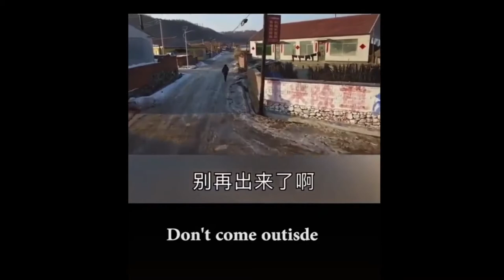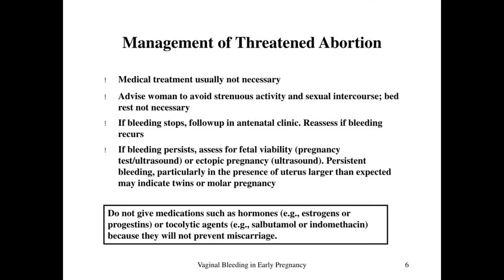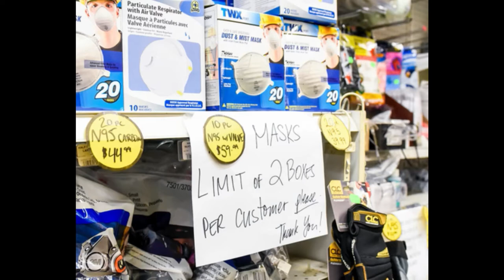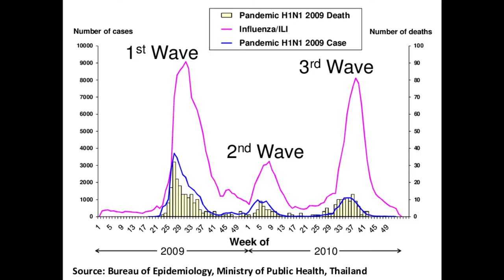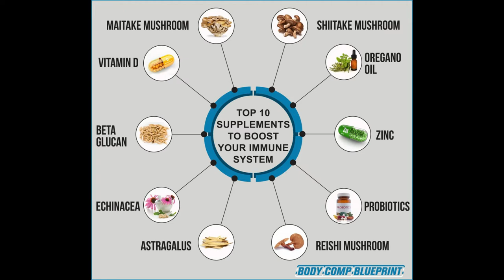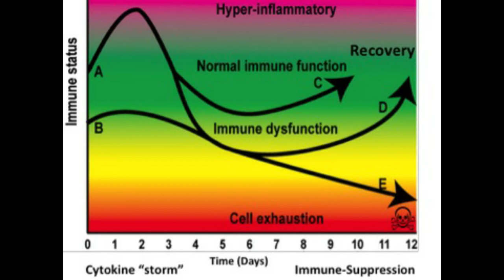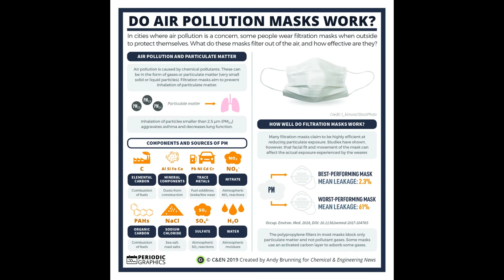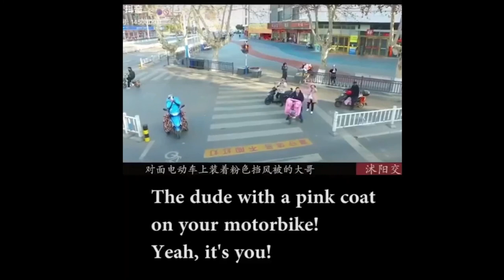13 PLUS Tips from an RN on the Coronavirus Pandemic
13 PLUS Tips from an RN on the Coronavirus Flu originating from Wuhan City , China
More than 13 thoughts and observations on the current pandemic delivered in my idiosyncratic style :-)
Yeah it's long. Grab a vegan snack and coffee at that start. No click bait, no BS. If I am speculating I say so. I nursed SARS in 2003 a lot in the Toronto ICU. I am currently the night administrator at a Toronto Trauma Centre. The views here are my own and in no way should be taken as representing my hospital or my Provincial Health Department's views